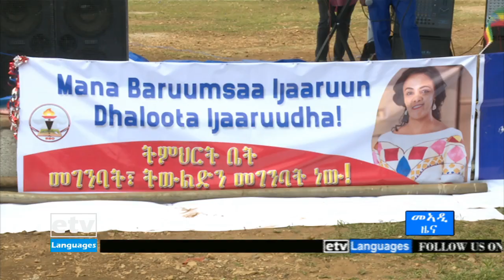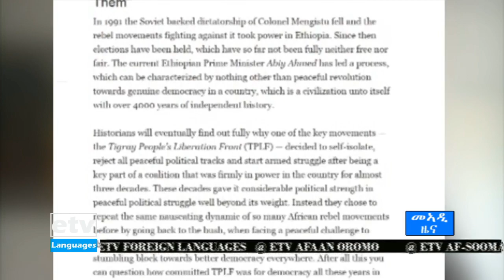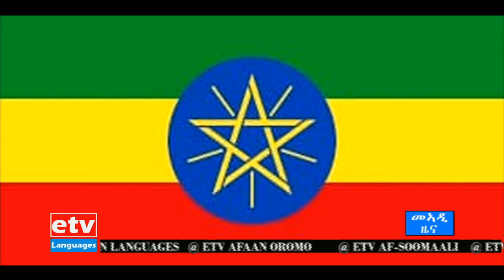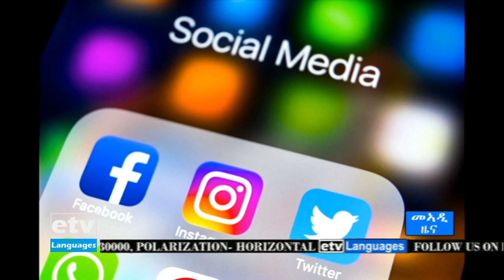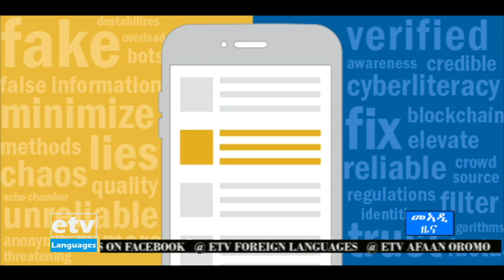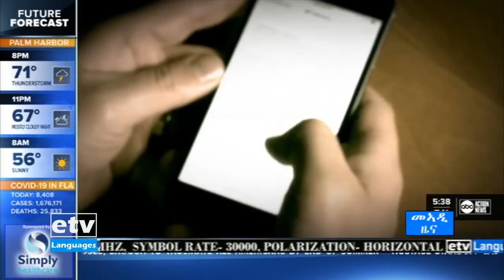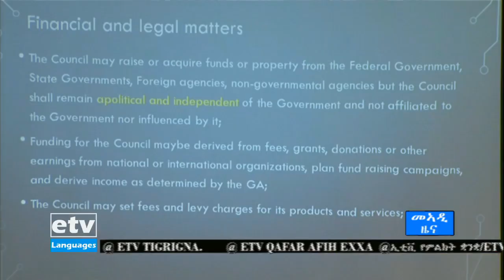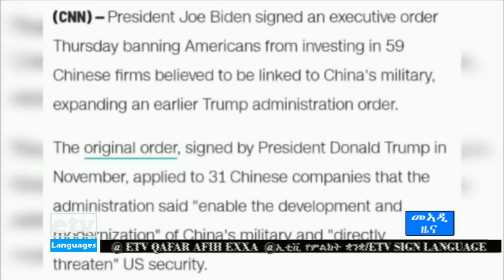ዜናታት ኢቲቪ ትግርኛ … 27/09/2013 12:00